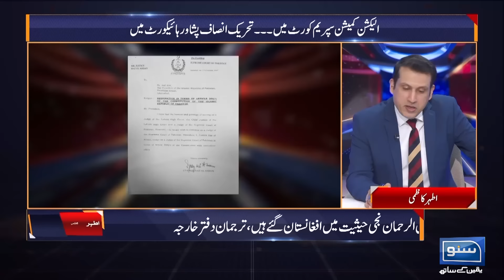Chairman PTI Ka Mustaqbil Kya? | Sawal Nama With Ather Kazmi | EP 20 | 11 Jan 24